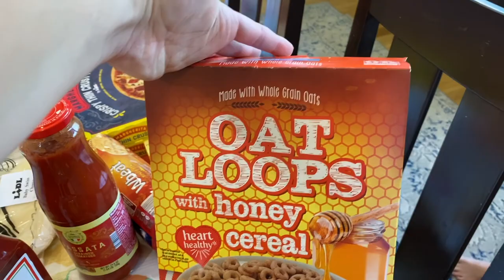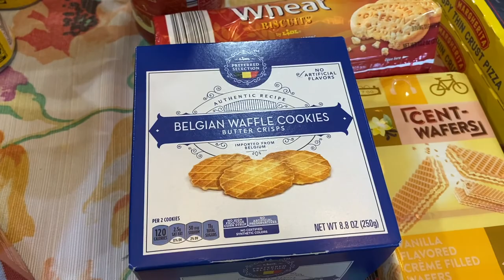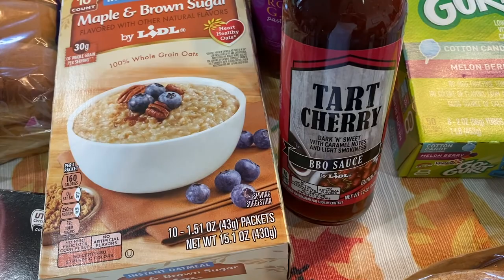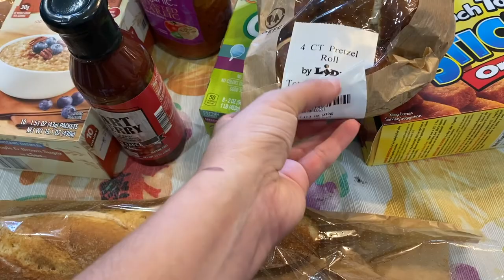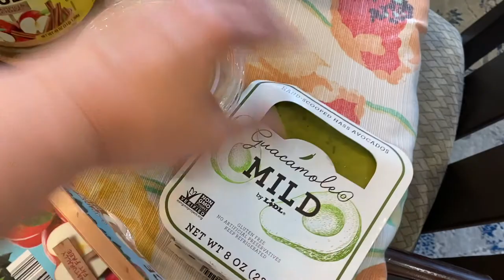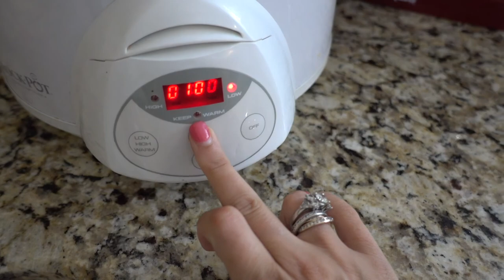Get It All Done Clean With Me Cook With Me - Slow Cooker Pineapple Chicken and LIDL Grocery Haul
In this video, I cooked both a breakfast and a dinner option. First, I made delicious applesauce muffins that the kids just devoured, and then I ended with a slow cooker pineapple chicken recipe that I make ALL THE TIME. Super easy.

In between, there was a ton of cleaning - as usual. We got a new mop and tested it out. I actually really like it. I needed a new one and this really worked out.

Pineapple Chicken Recipe (I will write up my version on my blog this week - here is another version online)

I also included a LIDL grocery haul right in the beginning in case you like to get some ideas for shopping trips.

Infuse Mop System
Two Tier wood tray
Woven Table Runner
Deva Curl
Hypoallergenic earrings

I hope you enjoy these dinner ideas!
See you online!